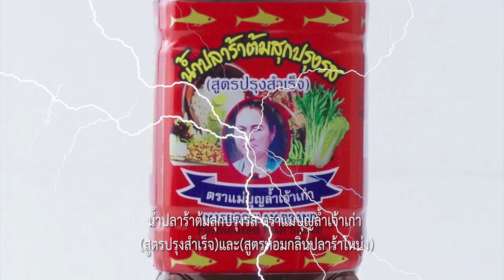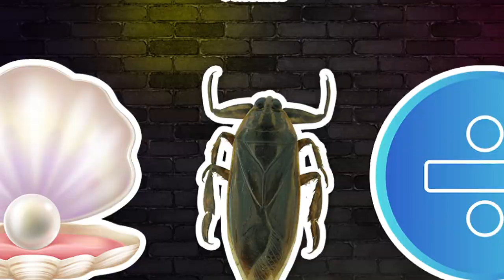"นานาVSเท็ดดี้" แพนเค้กโคล่า |Food fighto l EP.171 (1/3)